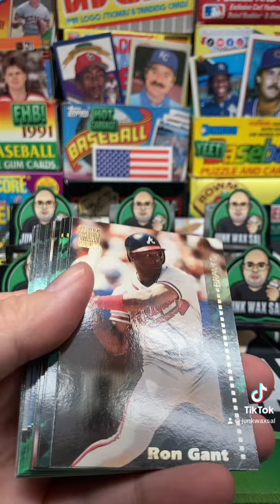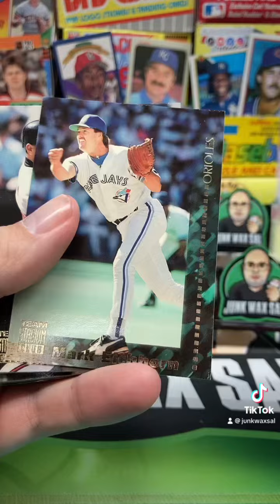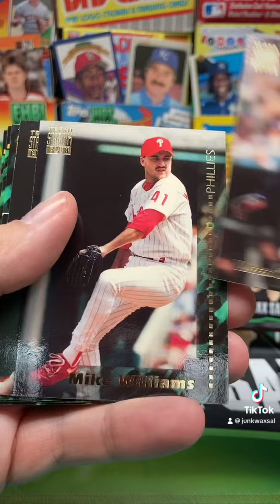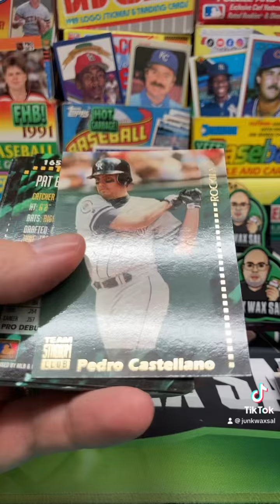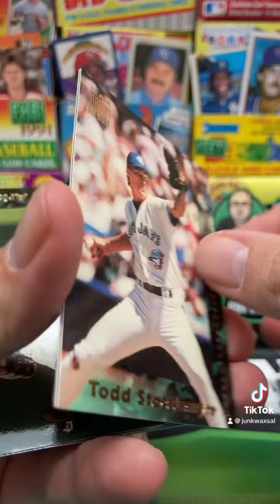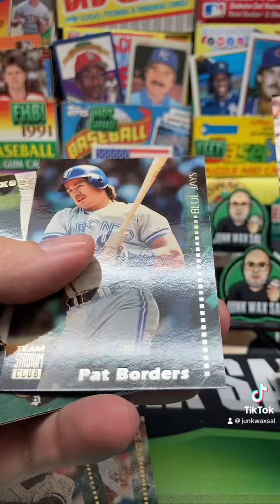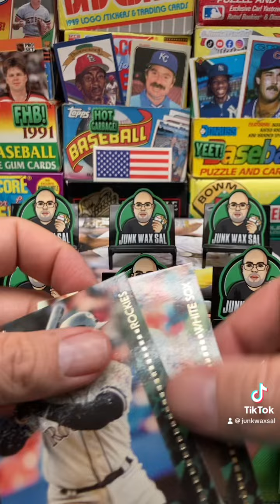1994 Stadium Club Baseball Jumbo Pack